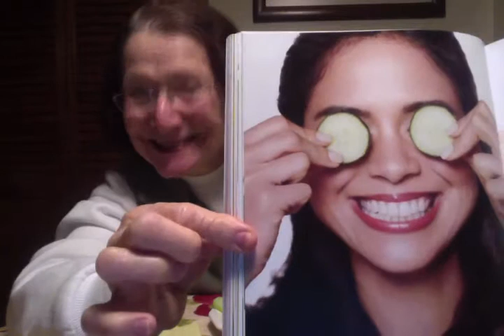ORGANIC CUCUMBERS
VERY GOOD FOR HELP  SMOOTHING  SKIN